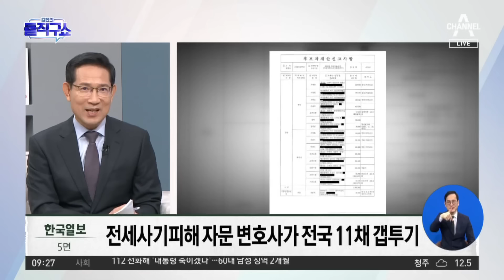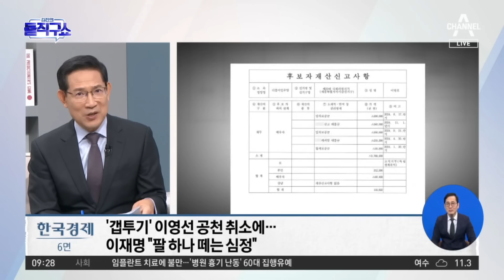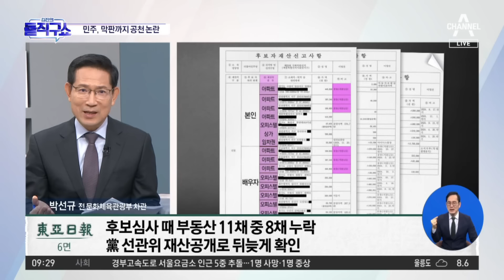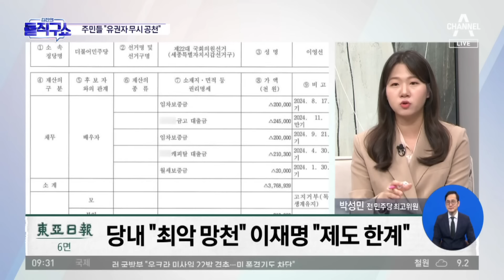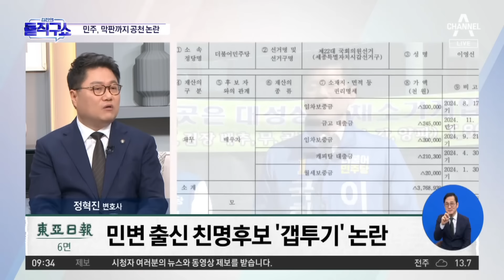민주당, ‘갭투기’ 논란 이영선 공천 취소 | 김진의 돌직구쇼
민주당, ‘갭투기’ 논란 이영선 공천 취소

한국 전세사기피해 자문 변호사가 전국 11채 갭투
동아 '38억 부동산에 37.6억 빚' 이영선…민주, 후보등록 뒤 공천 취소
동아 당내 "최악 망천" 이재명 "제도 한계"

〈평일〉
08시 00분 라디오쇼 정치시그널 (유튜브 라이브)
08시 50분 김진의 돌직구 쇼
10시 20분 김진의 더라방 (유튜브 라이브)
12시 00분 뉴스A 라이브
15시 50분 강력한 4팀
17시 20분 뉴스TOP10
19시 00분 뉴스A

〈주말〉
12시 00분 토요랭킹쇼·뉴스A 라이브
17시 40분 뉴스TOP10
19시 00분 뉴스A